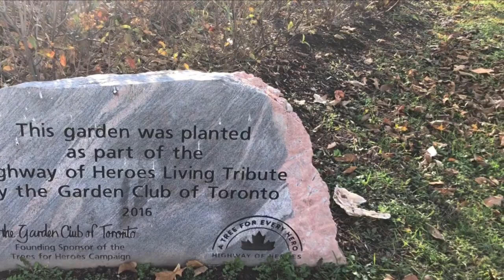WALKING THE TRAILS// AUTUMN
Hoy ha sido un día especial , al final caminamos a través de este maravilloso parque y siempre me motivo a compartir con ustedes las emocionantes imágenes que nos ofrece la naturaleza